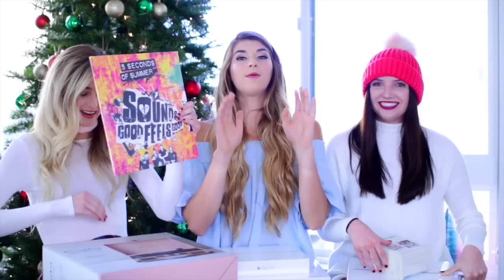Kids Now vs. Kids Then CHRISTMAS EDITION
3.) If you want an extra entry then add me on snapchat k80betz

For Extra Entries follow us on Snapchats(Quinciexo & Candicekirby) and our Twitter (@quincie_candice)